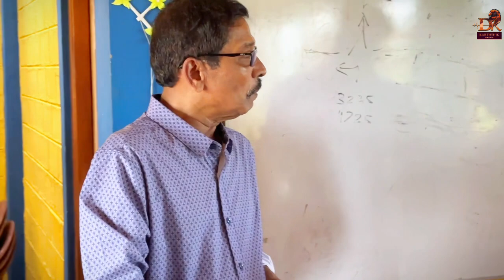20 வருடங்களின் பின் ஒரு சமூக மாற்றம் dk karththik dkvanni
கிருஸ்ணராஜன் கார்த்திகன்
கிளிநொச்சி  சுண்டிக்குளம் வீதி நாதன்குடியிருப்பு